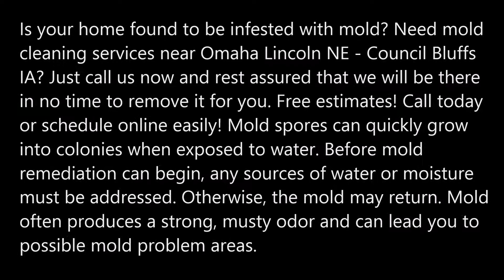Mold Cleaning Services Omaha Lincoln NE Council Bluffs IA Price Cleaning Services Omaha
Mold Cleaning Services and Cost Omaha Lincoln NE Council Bluffs IA  Price Cleaning Services Omaha 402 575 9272
Is your home found to be infested with mold? Need mold cleaning services near Omaha Lincoln NE - Council Bluffs IA? Free estimates! Call today or schedule online easily! Mold spores can quickly grow into colonies when exposed to water. Before mold remediation can begin, any sources of water or moisture must be addressed. Otherwise, the mold may return. Mold often produces a strong, musty odor and can lead you to possible mold problem areas.

MOLD CLEANING SERVICES FROM PRICE CLEANING SERVICES OMAHA

Water is the giver of life, but it can also be one of your greatest enemies. Water leakage can lead to the growth of mold, which can cause much damage to your home or office premises. When mold becomes the breeding ground for irritants and allergens, it can also have long lasting effects on the health of everyone who happens to inhale the microscopic mold spores.
MOLD AND MOISTURE

Mold thrives particularly well in humid environments, which is why Singaporean business owners have to be particularly vigilant of the risks and how to prevent it. The key to preventing mold is to watch out for plumbing leaks, which causes standing water – even the smallest leak can have devastating effects over time. Mold thrives on water so you must remove any excess and unwanted water. Additionally, you should attempt to keep the humidity factor at 45 or below to prevent mold from growing.
ACTION STEPS TO REMOVE MOLD

1. If you believe that your building has been infected with mold for a long time, you might need to consult a healthcare professional to assess your employees. Mold can have devastating effects on people’s health. You will also require expert mold cleaning services to thoroughly inspect the building and take the necessary steps to remove mold and ensure that the premises are safe for use.

2. Contaminated water can also cause mold to grow more rapidly. Call a plumber to test your potable water supply and to install a water filtration system.
3. Do not operate your air conditioning system if you suspect that it may be moldy. The last thing you want is mold spores spreading virally throughout your offices via the air conditioning system!
4. Call in the mold cleaning experts. Our mold-busters at Price Cleaning Services Omaha
will assess the property to ascertain which areas have been affected by mold. They will use state-of-the-art equipment to identify, contain and isolate mold growth, especially since it is often invisible to the naked eye. Our mold cleaning team will then take the steps necessary for preventing further damage and spreading of the mold.
BEST MOLD CLEANING COMPANY IN OMAHA LINCOLN NE - COUNCIL BLUFFS IA